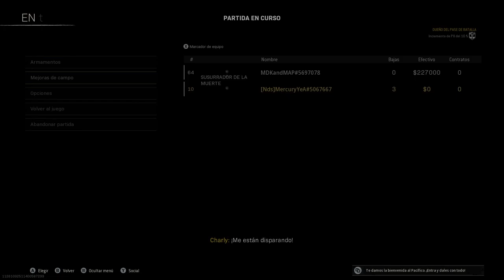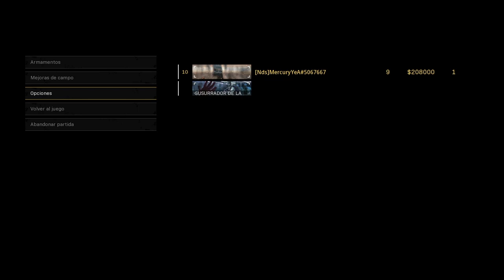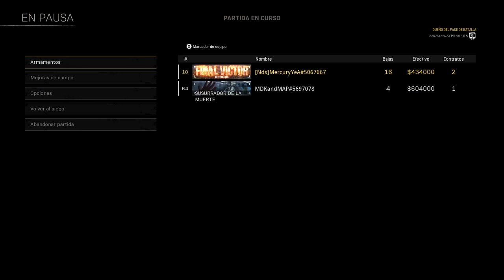Jugador con el control drifteado en warzone pacific parte 1